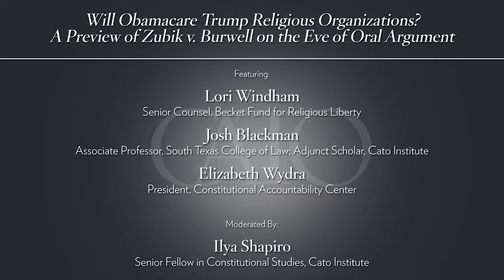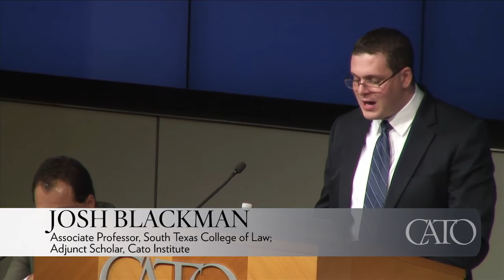Cato Institute: A Preview of Zubik v. Burwell on the Eve of Oral Argument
Featuring Lori Windham, Senior Counsel, Becket Fund for Religious Liberty; Josh Blackman, Associate Professor, South Texas College of Law; Adjunct Scholar, Cato Institute; and Elizabeth Wydra, President, Constitutional Accountability Center; moderated by Ilya Shapiro, Senior Fellow in Constitutional Studies, Cato Institute.